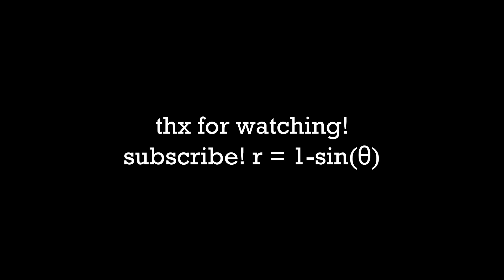Every Type of Engineering Explained (and Interviewed!)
I interviewed every engineering discipline to really get an idea of what university is like for all engineering programs. Some information applies to universities in Canada, however, the general information should apply to all engineering schools!

Below are the timestamps for each of the disciplines:

0:00:00 Introduction
0:00:27 Mechanical
0:11:50 Electrical
0:21:08 Computer
0:30:54 Chemical
0:40:24 Materials
0:49:43 Mining
0:57:45 Civil
1:03:58 Environmental
1:15:53 Engineering Physics
1:23:25 Petroleum
1:31:33 Software
1:39:05 Biomedical
2:02:43 Conclusion

Audio
Rode Wireless GO ii Mic (Amazon) - Used for the discipline introductions (Not the podcast mics)
Rode PodMic (Amazon) - Used for the interviews themselves!
Rode Headphones (Amazon)

Lighting
SmallRig Video Light (Amazon) - Used for background lighting. Super compact and effective (i love it).
NEEWER Studio Light (Amazon) - Used for discipline introduction lighting, super cool for those serious about studio photography/videography especially!

Thanks for the support everyone, I listed only a couple items we used for equipment, but feel free to ask any questions in the comments if you have any about everything else we may have used and I'll do my best to help.

Special thanks to the interviewees for being so awesome!
Mechanical - Brandon M.
Electrical - Ethan C.
Computer - Anushka K.
Chemical - Nikhil V.
Materials - Daniele C.
Mining - Grayson P.
Civil - Katrina C.
Environmental - Everett H.
Petroleum - Colby P.
Engineering Physics - Keaton H.
Software - Jared D.
Biomedical - Connor P.